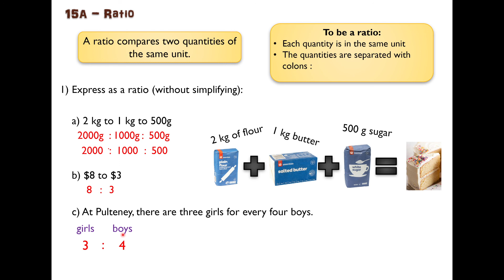Ex 15A Ratio